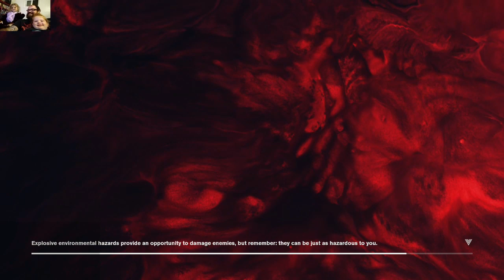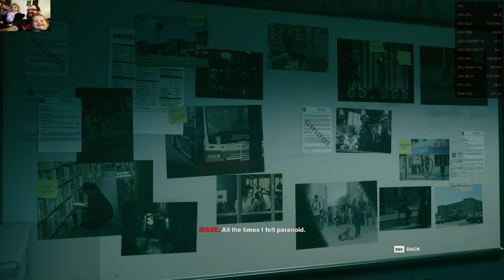Control - The Anchor + Meeting Dylan - PC Stream @ 720p 60fps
No commentary. Took me a half hour to cleanse that damned Anchor FYI. After that Jesse meets Dylan and I exhaust all dialogue between them then I search for Dr. Underhill and come to an area I cannot access. I end with exploring a bit of the Containment sector in order to advance the main story.

I LIKE CRYTPO!
BTC: bc1qqppcxpjygvhlyt5j5hlxtplp374yv38n5tk6ey
ETH: 0xE269A78fc50492403D5D205c3cc9a68Ca2C58e72
XRP: rKXpZVuyvhcztF1WZzbjvyyw42EQ6GzWWb
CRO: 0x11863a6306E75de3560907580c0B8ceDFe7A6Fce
DOT: 1Kw4MQ6aQu73PFwS2WmxkrB7NKM2KmEb8NmuXKCLYTEFFa2
TRX: TTNSg4p5ax1L9zzzrGqyvkkuUF9vEmShXr